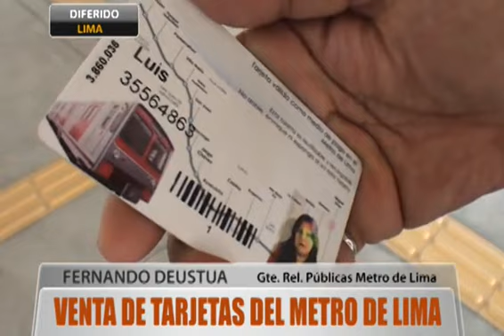Venta de tarjetas del Metro de Lima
LIMA.-  El gerente de Relaciones Públicas del Metro de Lima, Fernando Deustua, anunció que ya están a la venta las tarjetas electrónicas de este medio de transporte. El costo de las tarjetas es de 5 soles. Nuestro videoreportero Miguel Rocca tiene más información.